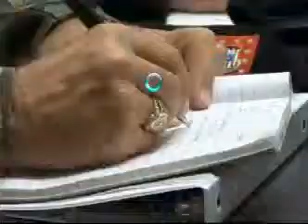Military Police Class Debut